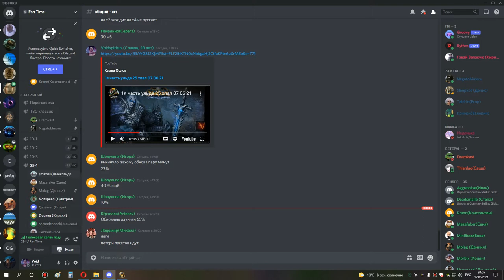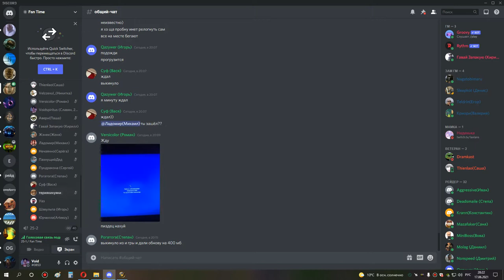4я часть ульда 25 шп 17 06 21